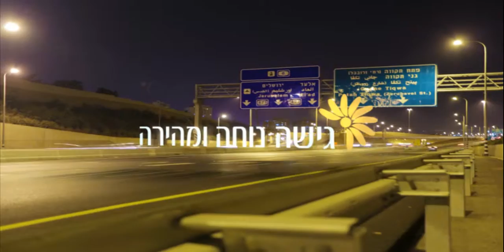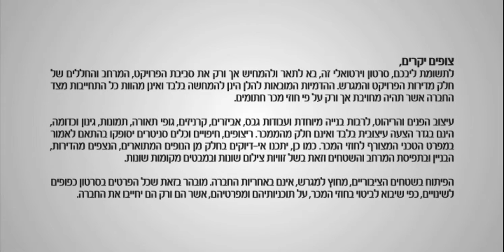Africa Israel - Savyon Gardens | אפריקה ישראל - גני סביון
Client: Africa Israel
Production, Post & Animation: Post Office